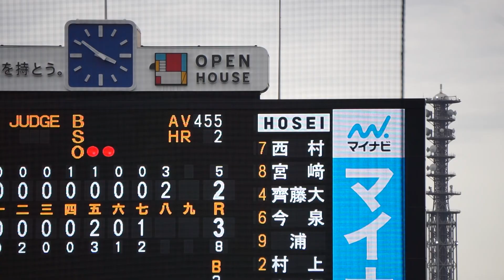2022/10/9(日) 吉鶴翔瑛(法政大学) vs 萩尾匡也(慶應義塾大学) フォアボール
六大学野球 2022秋季リーグ戦 2022/10/9(日) 明治神宮球場 慶應義塾大学 vs 法政大学 2回戦

8回表（慶應義塾大学の攻撃）
（投手交代）篠木 → 吉鶴
2アウト 1・3塁 萩尾 フォアボール

【勝投手】篠木
【敗投手】渡部
［球審］松本　［塁審］山口・溝内・松永　［外審］川村・水沼

2022/10/8(土) 鈴木健(東京大学) vs 山田健太(立教大学) レフト2ランホームラン（打点2）
2022/8/31(水) 内海優太(広陵高校) 右中間ソロホームラン（打点1）打席(4回表) vs 篠木健太郎(法政大学)